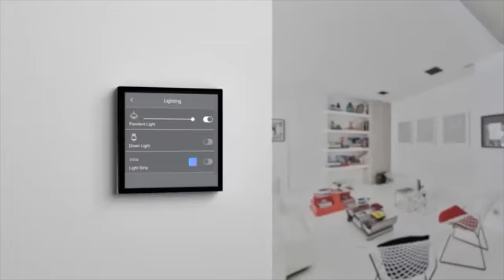"ԹԻՄ ՍԻՍԹԵՄՍ" ԻՆԺԵՆԵՐԱԿԱՆ ԸՆԿԵՐՈՒԹՈՒՆ / "TEAM SYSTEMS" ENGINEERING COMPANY